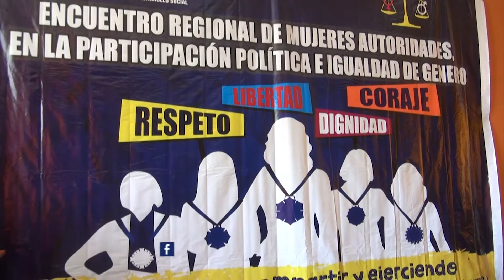ENCUENTRO REGIONAL PARA MEJORAR EMPODERAMIENTO Y PARTICIPACIÓN POLÍTICA DE LAS MUJERES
Generando igualdad e inclusión de género que garantice una gestión pública moderna

GRL PROMUEVE ENCUENTRO REGIONAL PARA MEJORAR EMPODERAMIENTO Y PARTICIPACIÓN POLÍTICA DE LAS MUJERES

El Gobierno Regional de Lima, a través de la Gerencia Regional de Desarrollo Social, promovió el Encuentro Regional “Mujeres Autoridades, en la Participación Política e Igualdad de Género”, que tuvo lugar en la provincia de Huaura.

La apertura del evento la hizo el gerente general regional Dr. Luis Custodio Calderón, quien sostuvo que con responsabilidad se están implementando acciones necesarias que realcen y respeten la capacidad de liderazgo, así como las actividades que desempeñen las mujeres en las instituciones del Estado.

El evento contó con la asistencia de la Congresista de la República Lisbeth Robles Uribe y especialistas del Ministerio de la Mujer y Poblaciones Vulnerables quienes felicitaron esta iniciativa de impulsar la igualdad de género a fin de garantizar una gestión pública moderna, que provea servicios de calidad a la ciudadanía.

“Estamos buscando alternativas para superar barreras y eliminar la discriminación, que impiden consolidar el desarrollo integral de las mujeres en la sociedad”, sostuvo por su parte el gerente regional de Desarrollo Social Dr. Jorge Núñez Acevedo.

Una actividad que tiene como reto empoderar a la mujer en los espacios de tomas de decisiones que fortalezcan la democracia representativa y el buen gobierno, generando condiciones de inclusión y oportunidades.

Huacho, 02 de diciembre de 2016